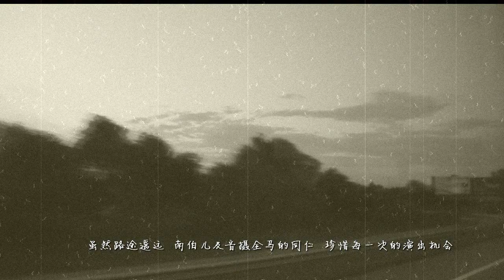南伯儿·槟城大山脚Auto City万圣节派对演出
『南伯儿·终于·音摄全马 2013』北马区预演

演出地点：槟城大山脚Auto City
演出日期：2012年10月27日
演出时间：晚上10时

Number Live Performance @ Auto City, Penang - Oct 27, 2012

南伯儿（Number），来自本地的一名多才多艺创作型歌手兼音乐制作人。曾经被经纪公司相中到中国闯荡，出版专辑，并在台湾接受全面的唱片歌手训练。最终在约满后毅然决­定回国发展，目前正积极筹备自由身以后的首张个人迷你创作专辑《终于》以及『南伯儿•终于•音摄全马2013』环岛宣传活动。

南伯儿唱作俱佳，不但能写词谱曲做出脍炙人口的好音乐，亲切可人的互动力及感染力，更往往是人群中的焦点，粉丝眼中的傻大姐。南伯儿喜欢透过她的音乐、她的歌声，唱出一段­又一段故事，再用故事去感动听众，和听众一起共鸣。

目前她的部份作品亦被其他歌手收录在专辑中，她将会逐步集合并希望能够让这些用心创作的作品，回到本身的迷你创作专辑中。

更多关于『南伯儿·终于·音摄全马2013』的讯息可在以下网站获取：

Number (南伯儿)
a talental music artiste from Malaysia